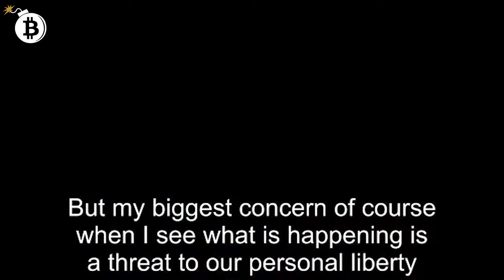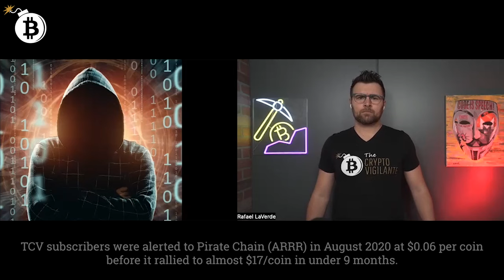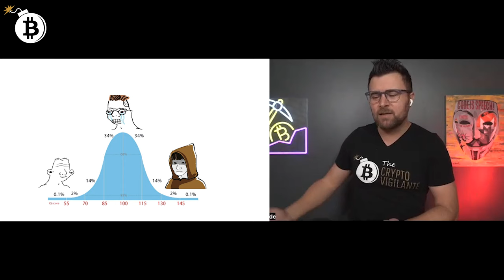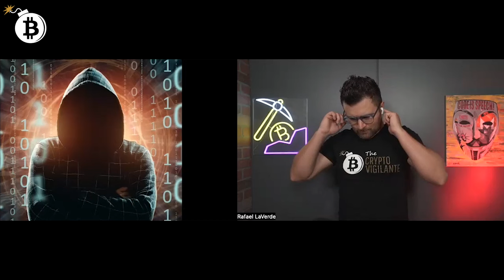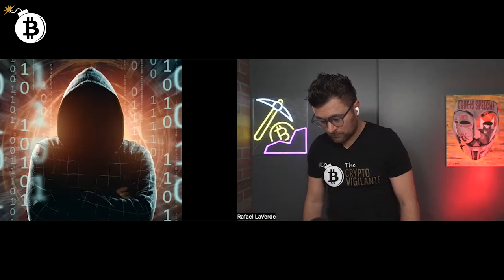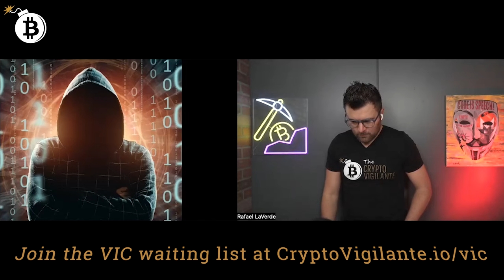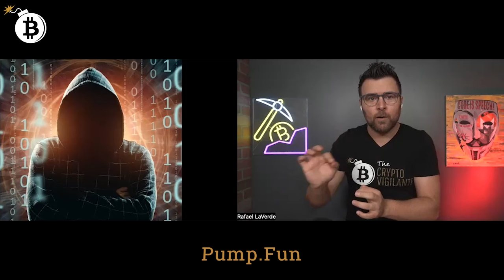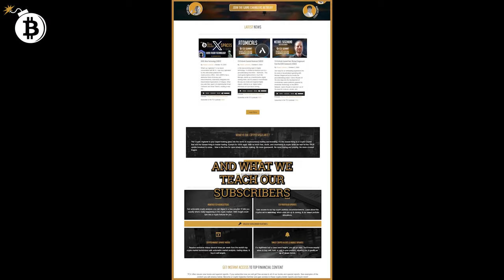Accelerate Your Crypto Journey: Join The Crypto Vigilante Community Today!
What's up, Vigilantes! Today I am joined by Mr. X in this exciting interview where we share the founding story of The Crypto Vigilante Newsletter and the different paths we've traveled as OGs since the dawn of crypto.

From our diverse perspectives on navigating evolving market dynamics, to our views on cryptocurrencies like Bitcoin, Monero, Pirate Chain, Dero, Wownero, Ethereum, Solana, and many others, TCV is far from an echo chamber!

Plus, unlock real-time insights from our analysts by signing up to the Vigilante Insiders Club (VIC).

Millionaire Crypto Analyst Reveals the Exact Crypto Wallet Setup He Wished He Had When Starting Out

TCV Summit: Hardware Basics Edition ⬅️ Replay videos now available!